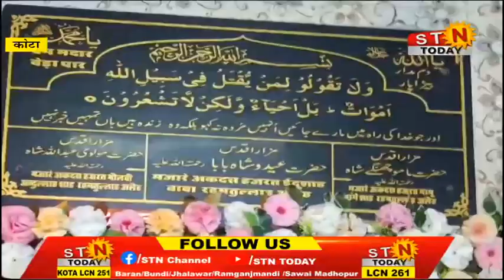STNTODAY 30 Aug.24 @ कोटा - हजरत ईदुशाह बाबा रहमातुल्लाह अलेह का तीन दिवसीय उर्स हुआ सम्पन्न